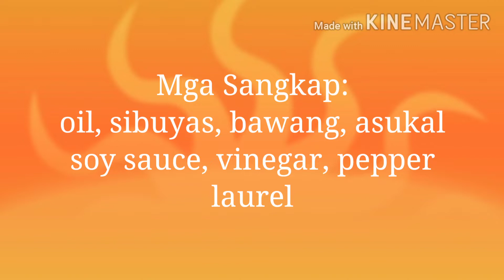Pata Paksiw ni Aling Marie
So fulfilling to cook a delicious viand for my family..